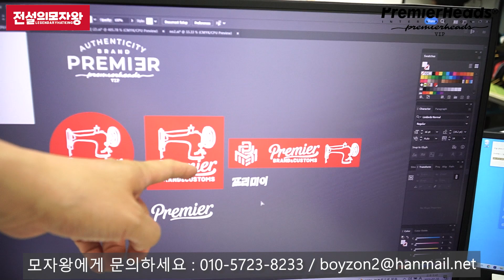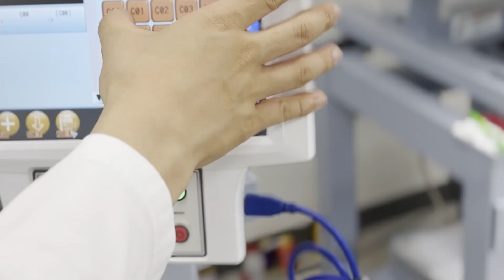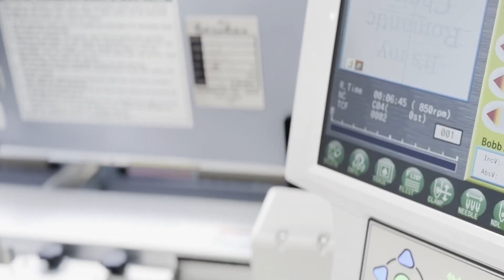[또? 도전] 오프라인으로 문을 열면 성공할까?? 굳게 닫힌 작업실의 철문을 열어제낀다.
안녕하세요 이사님들~
오랜만에 커스텀 관련 영상 올립니다.
많은 의견을 듣고 과감하게 철문을 열고~~
오프라인으로 공개적으로~ 사업을 해나가고자 합니다.
상세한 이야기들은 변화하는 저희 작업공간을 보여드리며
영상 업로드 하겠습니다.
화이팅~

감사합니다.

대한민국도 커스텀 패션아이템이 잘 성장하면 좋겠습니다.
전설의 모자왕 권혁신
카카오톡 : allcapcokr (언제든 톡 보내주세요~)

동대문 올캡 매장
서울특별시 중구 청계천로 274 (을지로6가) 평화시장 1층 다열 41,42호
올캡 박선규 과장 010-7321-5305 (미팅시 연락처)

모자왕 생산공장
경기 구리시 갈매순환로166번길 45 갈매 아너시티 지하4층 BH-413
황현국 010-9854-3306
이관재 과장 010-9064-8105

모자왕 유튜브 쇼핑을 통해서 보실 수 있습니다.

모자왕 유튜브를 통해서 다양한 모자 정보를 보실 수 있습니다.

스마트 스토어를 통해서 프리미어모자 주문가능합니다.

모자왕 인스타그램
  / mojawang.co.kr

베트남 매장은 임시문을 닫아놓고 있지만 웹사이트가 잘 운영되고 있습니다.